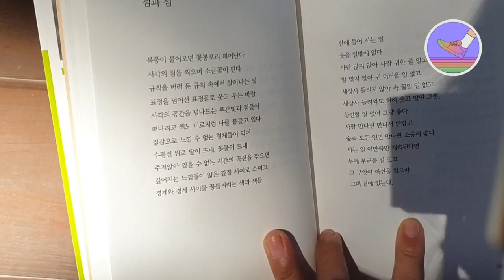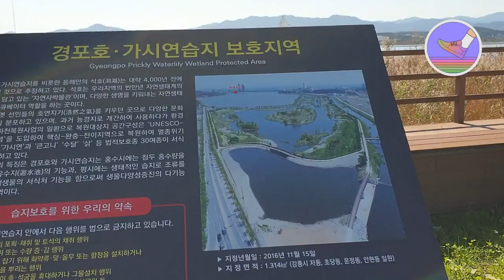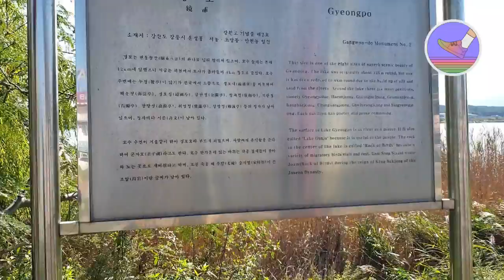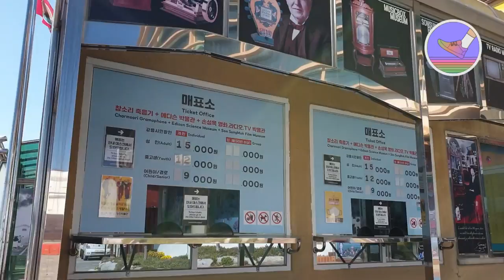뚜벅이강릉여행브이로그♡2일 27000보 경포호 주변걷기 ♡걷기여행 한국강릉walking tour gangneung korea